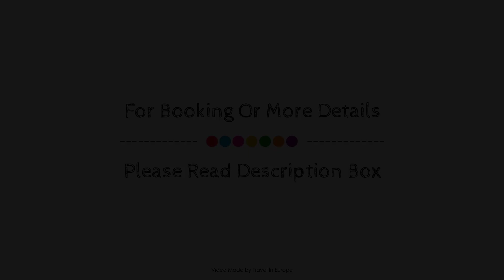Hotel de Paris, La Rochelle, France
About Property:
Ideally located in the prime touristic area of La Rochelle City Center, Hotel de Paris promises a relaxing and wonderful visit. The hotel offers a wide range of amenities and perks to ensure you have a great time. Take advantage of the hotel's 24-hour front desk, luggage storage, family room, safety deposit boxes. All rooms are designed and decorated to make guests feel right at home, and some rooms come with telephone, television, shower. Access to the hotel's garden will further enhance your satisfying stay. A welcoming atmosphere and excellent service are what you can expect during your stay at Hotel de Paris.
Searching For
1. Hotel de Paris - La Rochelle
2. Hotel de Paris - La Rochelle Virtual Tour
3. Hotel de Paris - La Rochelle Rooms
4. Hotel de Paris - La Rochelle Amenities
5. Hotel de Paris - La Rochelle Videos
6. Hotel de Paris - La Rochelle Offers
7. Hotel de Paris - La Rochelle Deals
Audio Credit:
Track Title: Reasons To Hope
Artist: Reed Mathis